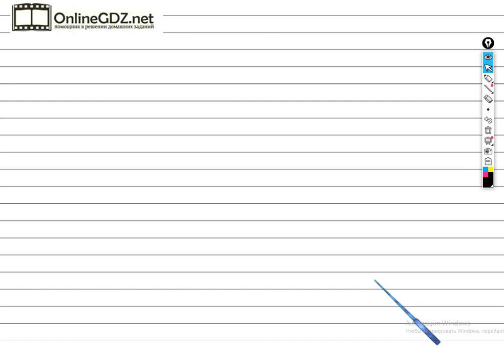Упражнение 91 - ГДЗ по Русскому языку Рабочая тетрадь 3 класс (Канакина, Горецкий) Часть 2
Чтобы выполнить задание №91 на странице 42, для этого необходимо уметь вписывать название падежей. Вы сможете выполнить это задание за 1 минуту, если посмотрите наше видео.